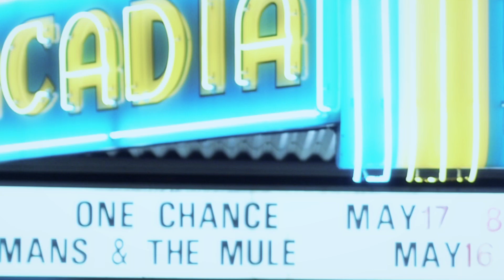Be Gone - The Hupman Bros. Band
The Hupman Bros. Bands preform "Be Gone," from their set at the Al Whittle Theatre, Wolfville NS. Recorded live, May 2015.
Shot and Cut by Colin Hampsey.
Audio Recorded and MIxed by Jason Burns.
Special thanks to Graham Colwell for sound.
Thanks to the Hupman Bros. Band and their fans for an easy night of shooting.